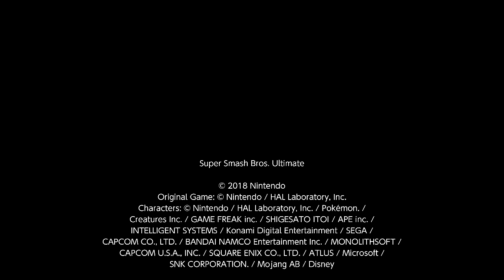Super Smash Bros Ultimate - Custom Stage - Azure Lake